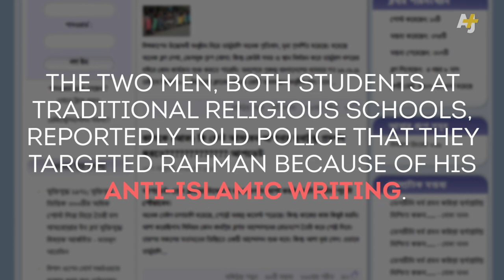Atheist Bangladeshi Blogger Hacked To Death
Washiqur Rahman, a blogger known for his atheist views, was hacked to death on a busy street in Dhaka, Bangladesh on March 30. This killing comes just one month after another prominent atheist writer, Avijit Roy, was killed in a similar attack in Bangladesh.